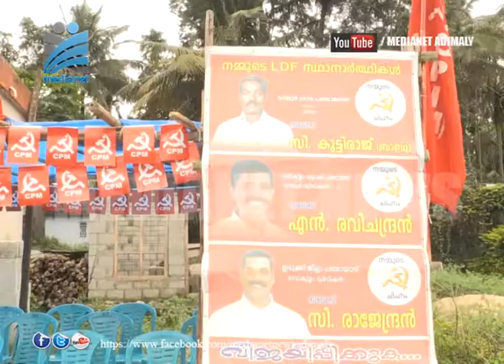തെങ്ങിന്‍ മുകളിലെ വോട്ട് അഭ്യര്‍ത്ഥന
മറയൂരില്‍ എത്തിയാല്‍ തെങ്ങിന്‍ മുകളില്‍ നിന്ന് വോട്ട് അഭ്യര്‍ത്ഥന കേള്‍ക്കം; ആനക്കാല്‍പ്പെട്ടിയിലെ ഇടതു സ്ഥാനാര്‍ത്ഥി ബാബുവെന്ന കുട്ടിരാജാണ് വേറിട്ട പ്രചാരണവുമായി രംഗത്തെത്തിയത്.